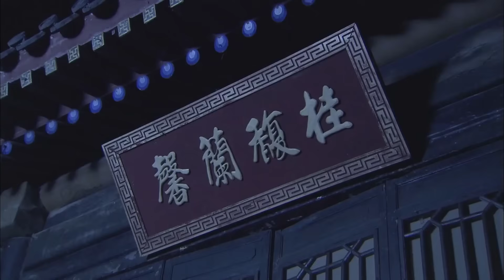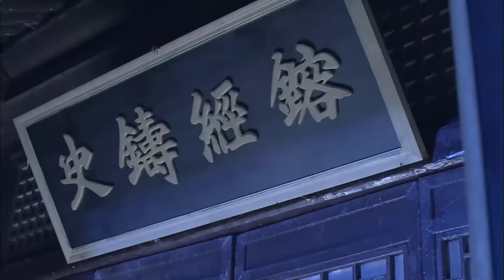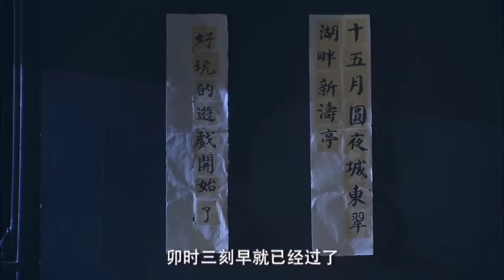ĐỆ NHẤT TRI PHỦ - Tập 30 | Phim Điều Tra Phá Án Cổ Trang Siêu Kịch Tính (Thuyết Minh)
✤ Bộ phim Đệ Nhất Tri Phủ xoay quanh nhân vật Thi Thế Luân, người Tấn Giang, là con thứ của danh tướng nhà Thanh - Thi Lang. Vào năm Khang Hi 23 đảm nhiệm chức tri phủ Thái Châu, Giang Tô, được Khang Hi khen là "đệ nhất thanh quan Giang Nam", được bách tính gọi là "Thi công". 5 năm sau Thi Công làm tri phủ Dương Châu, dưới sự trợ giúp của sư gia Bạch Dương, biểu muội của thê tử Liễu Thanh Y, bổ đầu Đỗ Khang và bổ khoái Đinh Trung Đinh Hiếu, tìm được Thập Tam hoàng tử mất tích, vạch trần âm mưu của đám người Đức Nam, hậu nhân Ngao Bái và phá giải hàng loạt vụ án ly kỳ bí hiểm.